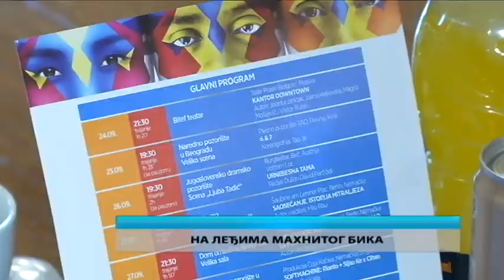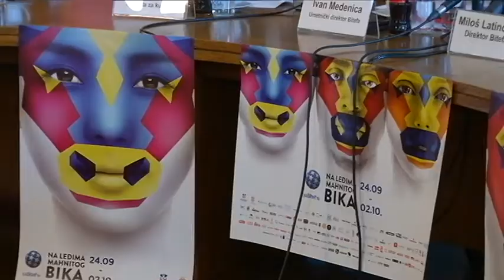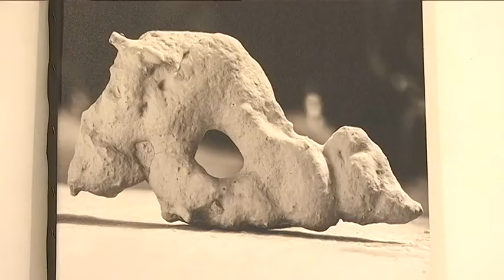Kulturni dnevnik ( TV RTS 31. 08. 2016. )